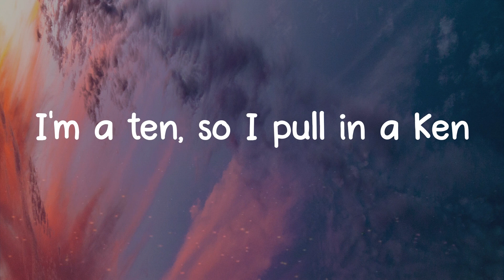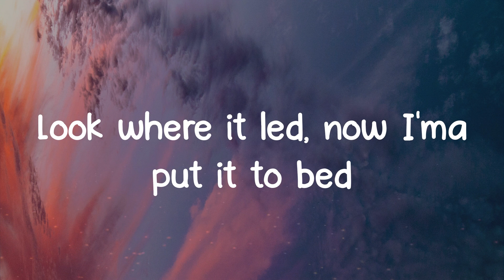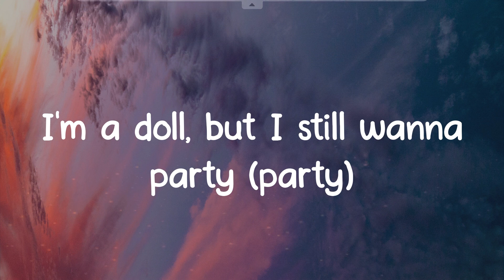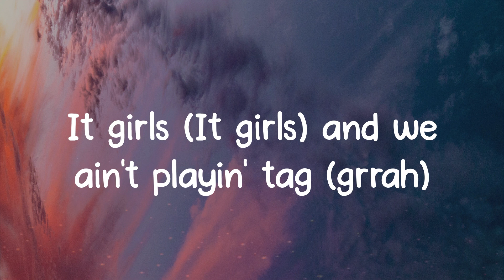Barbie World - Nicki Minaj (Lyrics)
Barbie World lyrics:
I'm always yours (stop playin' with 'em, RIOT)
Ooh whoa
Imagination